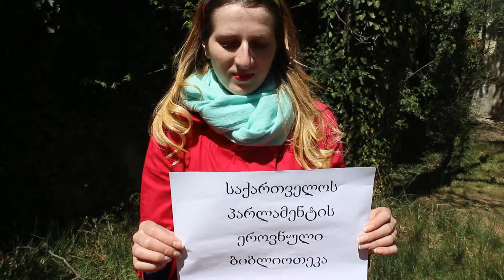დასუფთავების აქცია ბაღის აღსაზრდელებთან ერთად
იდეა: დაალაგე და გამოიწვიე